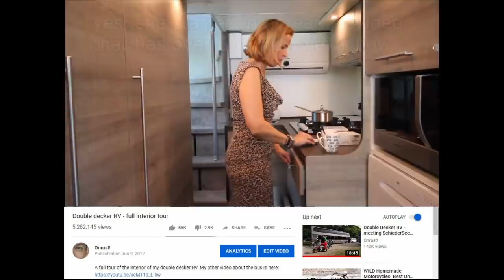Traveling in the double decker RV - what is it like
We did the interior tour again, but this time with the focus on how it is to live in the bus. And this time Byke talks! (First interior tour is

I got a lot of questions about the bus, so I made a FAQ on my website.

More photos of the bus are to be found in this Google Photos folder

The plans of the bus are for free available in the 3D Warehouse of Sketchup

TRANSLATING
Volunteers who want to translate my videos are still very welcome! I will add your name to the description of the video you translated, and will add a short text - maybe with your contactdetails? Ready to do a translation?
Write me an email telling me which video you want to translate and in what language, and I will send you an automatic translation of that language you can edit.